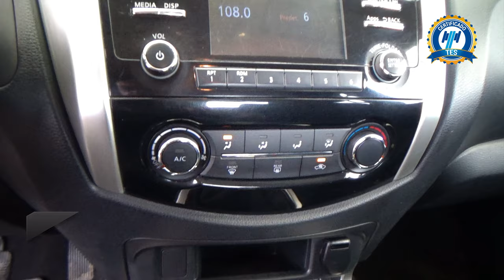Nissan / NP300 Frontier / 2016 - 28574